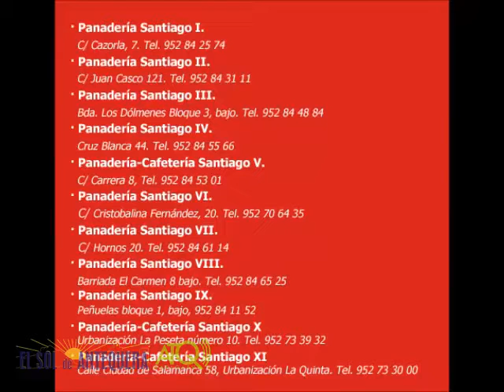Entrevista cantante Montse Delgado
ATQ Radio – TV graba para El Sol de Antequera, la entrevista a Montse Delgado, que dará un concierto el 10 de febrero en Anteqiera.
Las imágenes fueron grabadas el viernes 27 de enero de 2017.